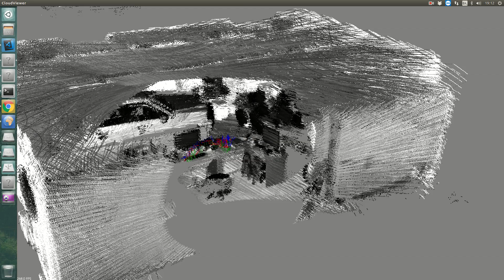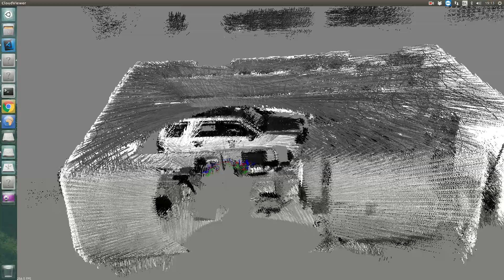3D Reconstruction of LCAD - Video 1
G-ICP was employed to estimate the movement of a Velodyne HDL 32E LiDAR.